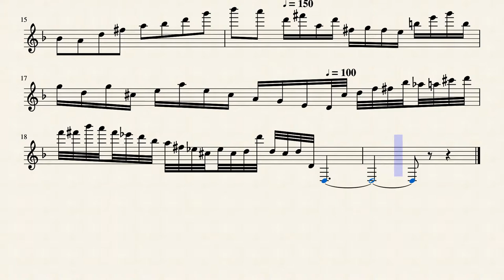Prelude for Xylophone